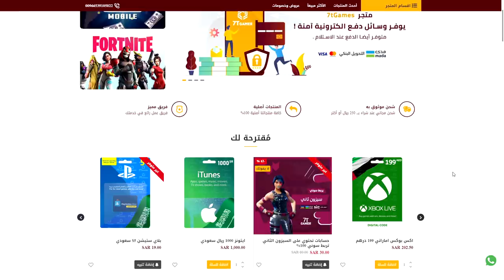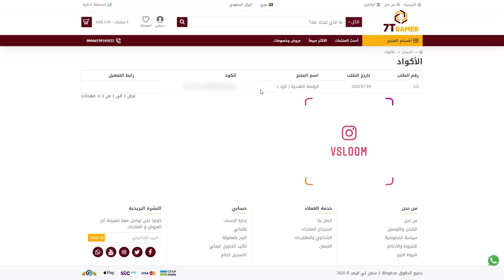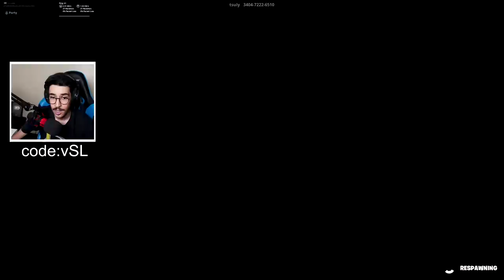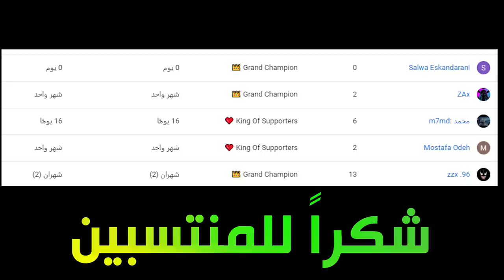فورتنايت - ماب الوكالة العجيبة مع اوسمز ( تصميم عربي 😍) !! || Fortnite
قناة ريان : @أوسمز oCMz

instgram : vSLooM
Steam : vSLooM & vSLooMx